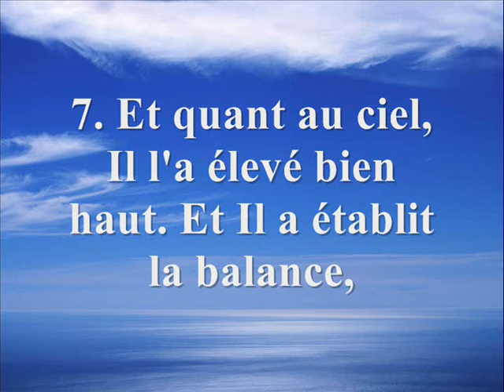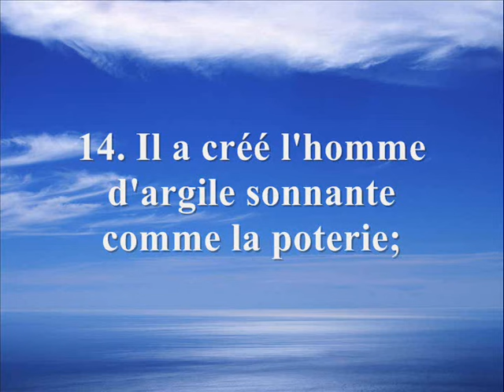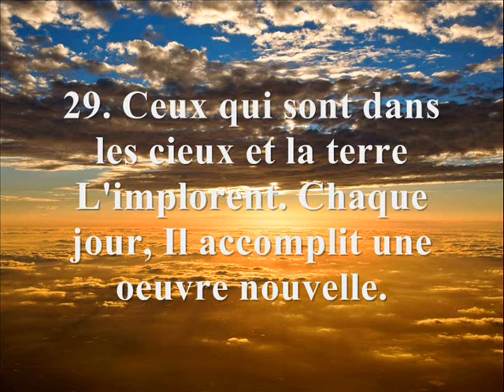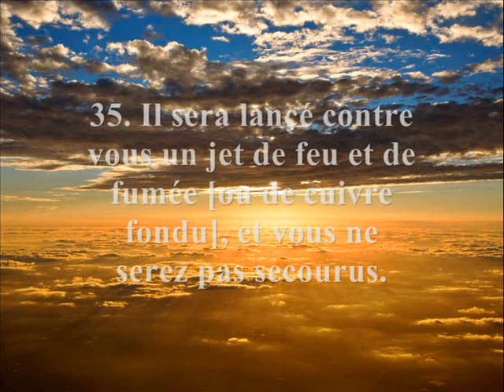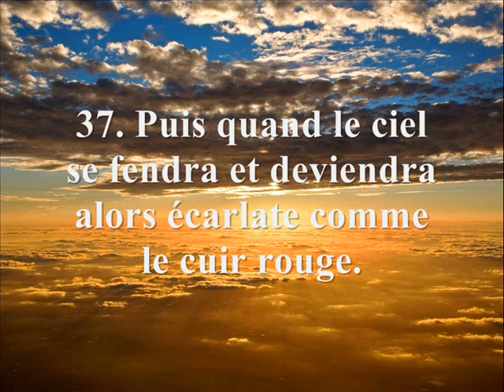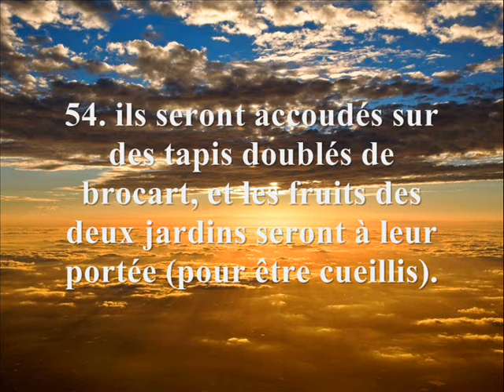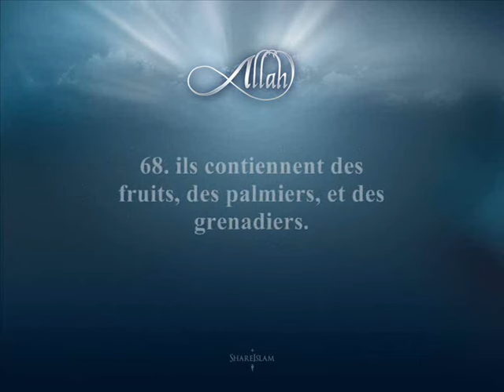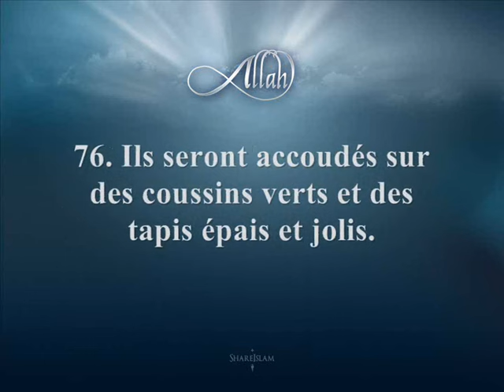Sourate Al-Rahman - Le tout miséricordieux (Traduction en Français)